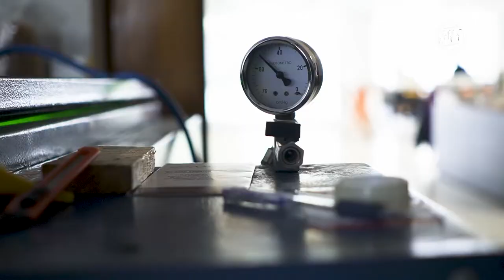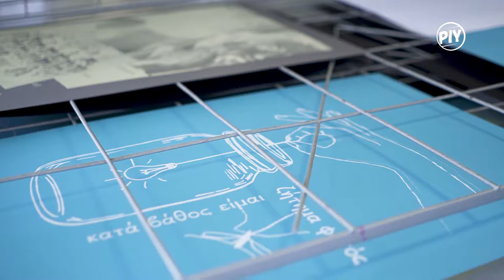PIY / Print It Yourself: Seminars & Workshops 2020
PIY Support Team:
Alexandra Karadana
Chrissanthi Kollia
Elissavet Adamidou
Georgina Malavazou
Nefeli Kolyfeti
Panagiotis Chatzigeorgiou
Vassiliki Ghini
Zoi Kalamaki

Supporters:
Supplies & Venue             Aentep S.A.
Inks                                     Magna Colours
Papers                                Perrakis Papers
T-Shirts                               Livardas S.A.
Film Production                Apply Graphic Arts

Photography:
Aris Panagopoulos

Steve Kekis
Konstantinos Kalavrezos

(PIY does not own the music copyrights)